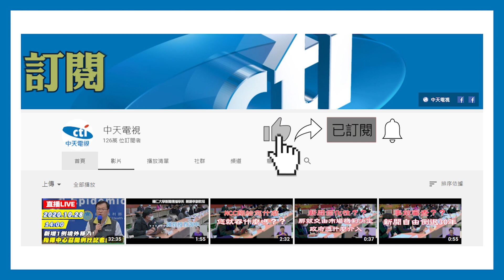20201105中天新聞 傳動軸「嘸蓋」吃罰單 騎士跳針「我要報警」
一名重機騎士騎上新北市汐止五指山，但由於他車子底下的傳動軸蓋拆下來，被轄區警方攔下要開單，他不滿沒有改車為何要被罰，狂跳針要報警，還嗆請找專業警察來，下一秒又說沒有帶手機，現場員警傻眼，直接回他，我們就是受過訓練的專業警察，最後還是依法開單告發。